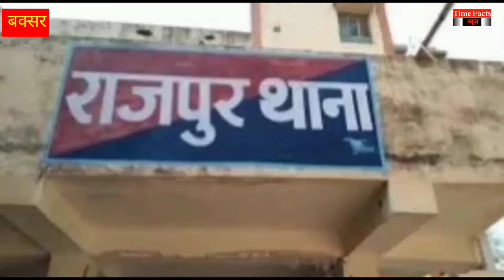news # बक्सर की चार बेटियां काल की गाल में शमा गई इस वजह से....